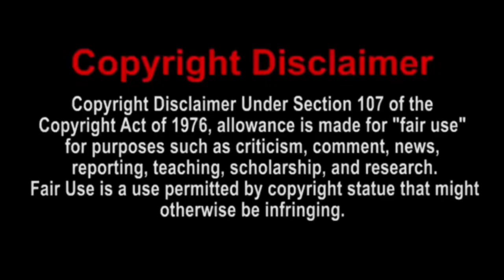ASMR WHOPPER JR & DOUBLE WHOPPER & DOUBLE CHEESEBURGER *BURGER KING MUKBANG*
Today, I’m eating Burger King!! I’ll be eating something new (more & different burgers). I’ll be eating Whopper Jr., Double Whopper, and Double Cheeseburger. Enjoy this ASMR mukbang!
Xbox One Gamertag: DylCraftZYT
PSN: Dylg__63_04